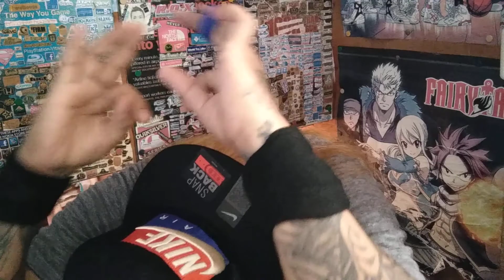( Metallica black album 🆚 👑 Naruto Shippuden) 🎼📽️ OFFICIAL compilation collection ®️🎬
more power lodzz👽full video watch on YouTube mga guys,subscribe and follow like My yt you tube channelCLICK AND SUBSCRIBE,  click again the notification 🔕 para update kayo sa mga New video, watch until end MGA lodzz 🙏 salamat lodiz god bless us to all.